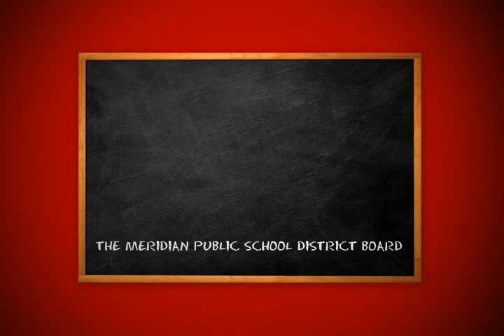School_Bond_II.wmv